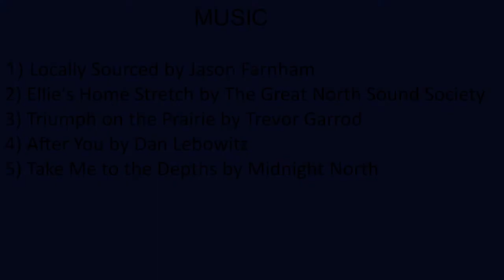Orange Beach Snorkel Reefs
SCUBA diving the Orange Beach, Alabama Snorkel Reefs in May 2021.

Music

1. Locally Sourced by Jason Farnham

2. Ellie's Home Stretch by The Great North Sound Society
3. Triumph on the Prairie by Trevor Garrod

4. After You by Dan Lebowitz

5. Take Me to the Depths by Midnight North